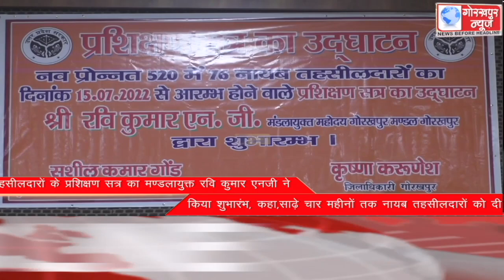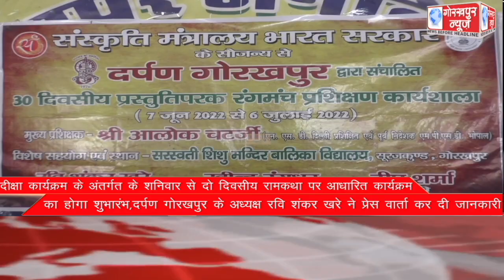GORAKHPUR NEWS Headlines 15-07-2022